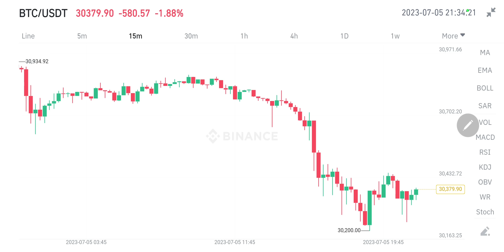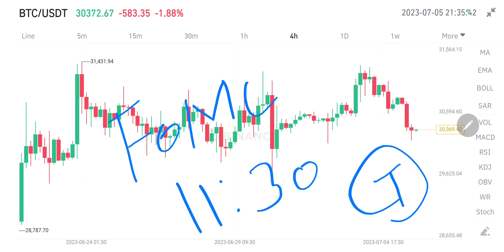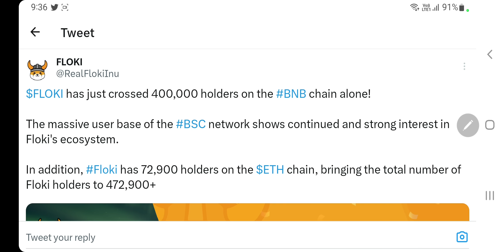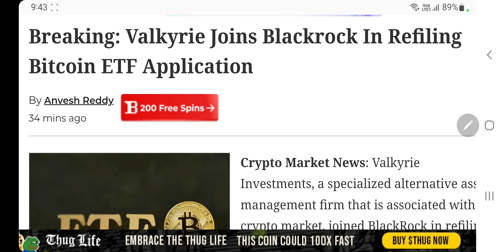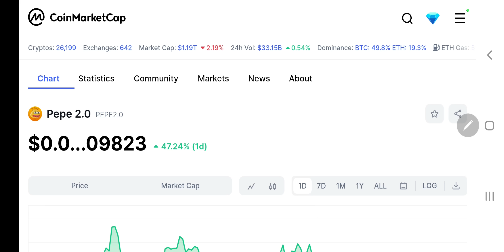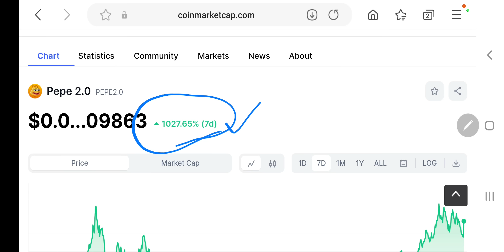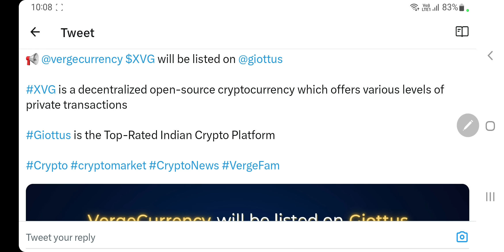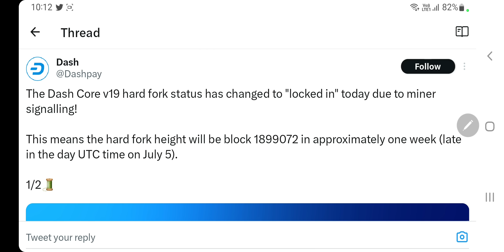Fomc Minutes कुछ ही पलों में | Pepe 2 1000% Pump | Floki Updates | Binance Office | Xvg & Dash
Hey Everyone

My Equipments

2nd Lens